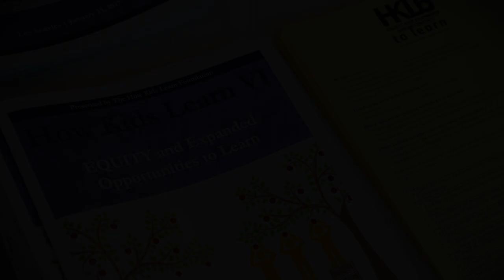Shawn Ginwright at How Kids Learn Conference VI in San Francisco, CA